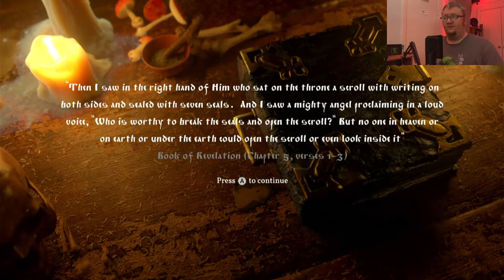Black Book Gameplay - 13 Days of Halloween 2021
Welcome to the 13 Days of Halloween - 2021!

For the next 13 days we will be trying out a bunch of different Indie Horror titles to celebrate this Spooktober season!

For day 6 we will be taking a look at Black Book, a RPG deckbuilding game from Morteshka.